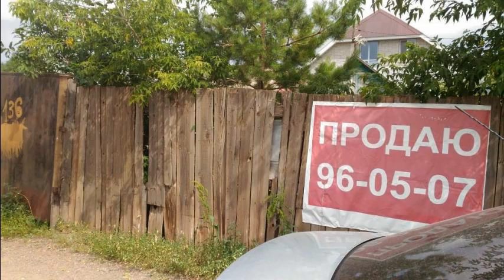Участок с ветхим домом в центре города 5 сот п...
Цена: 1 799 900 Руб.
Отличный участок ИЖС 4. 8 сот, размером 20х24 на Совхозной под постройку жилого дома.
На участке жилой дом 24 м2 и баня 10 м2.
В доме 2 комнаты кухня и зал.
Печное отопление с газом.
Вода со своей скважины.
Центральная вода и канализация проходят по улице. Можно провести без проблем.
Также на участке залит высокий фундамент 7х11, высотой 0.8 м от земли.
Можно строиться на нем.

Вокруг много современных домов и коттеджей.

Звоните. Есть еще варианты участков.
Любая форма расчета.